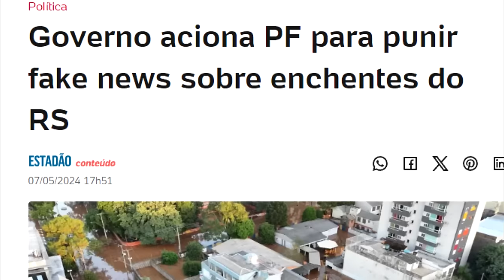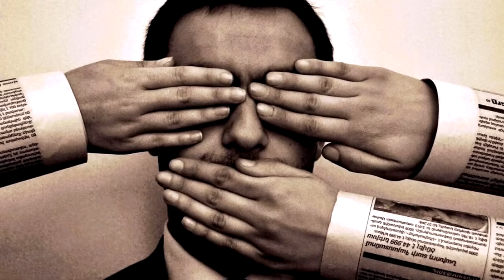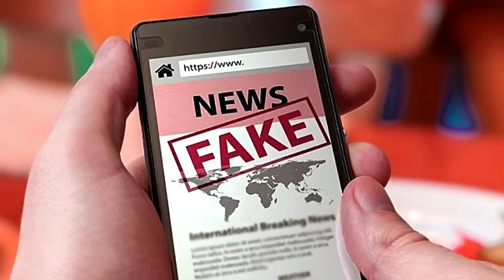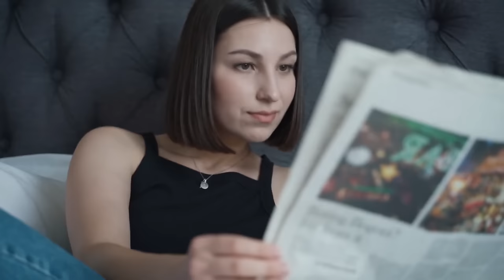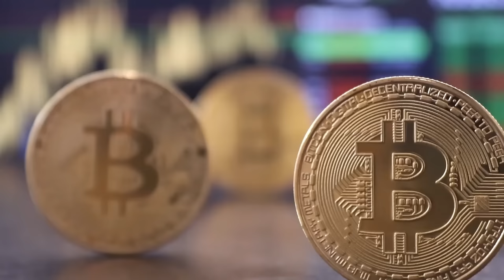CENSURA sobre a INEFICIÊNCIA ESTATAL na TRAGÉDIA do RIO GRANDE DO SUL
Referências:
Rainha Vitória impediu outros países de doarem mais que o Reino Unido:

Ajude o canal:

16vmNcrA4Mvf7CaRLirAmpnjz1ZH3bWNkQ (Bitcoin)